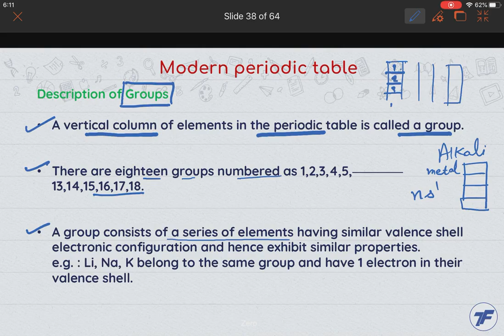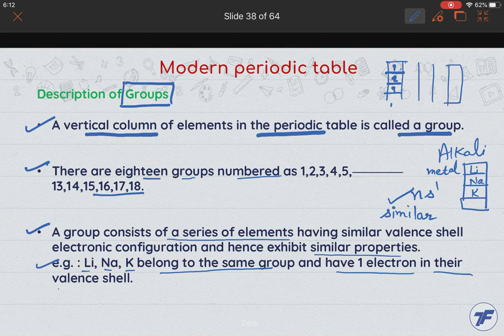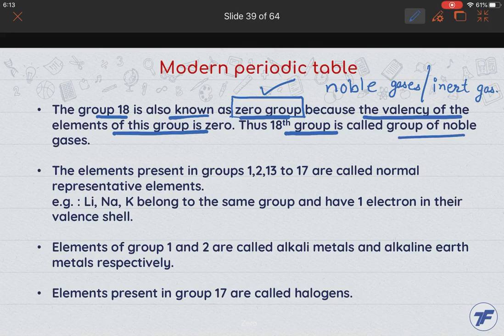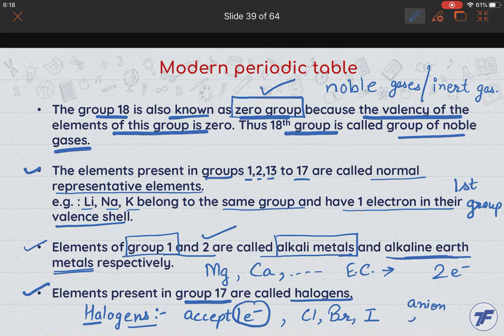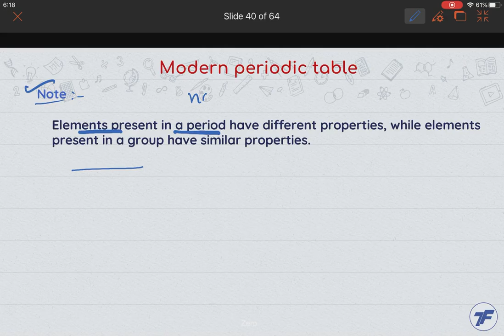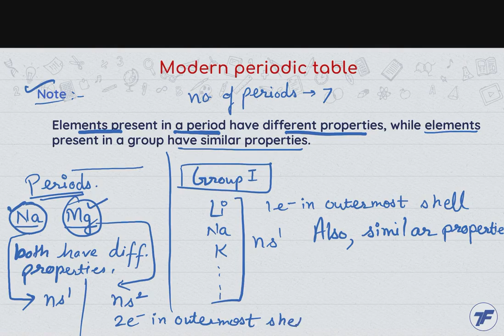Chemistry Concept Videos - Periodic Classification of Elements - Modern periodic table Part 10